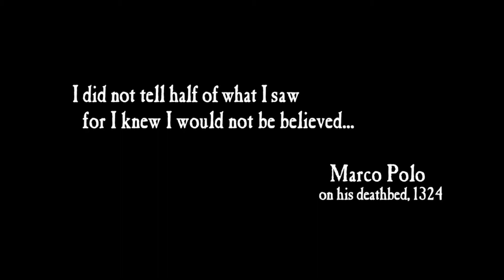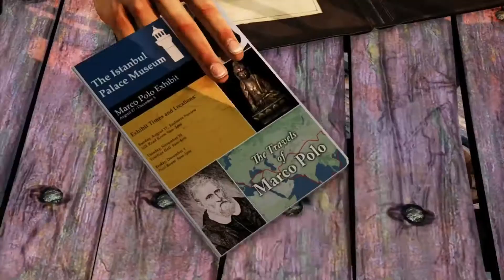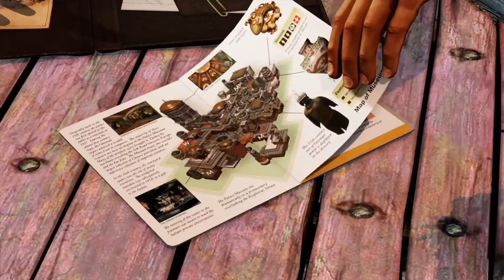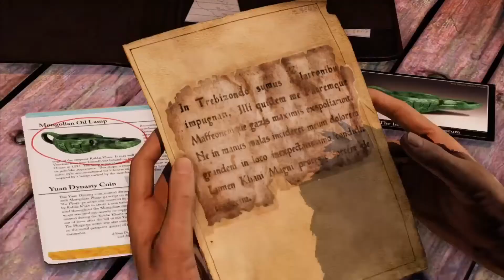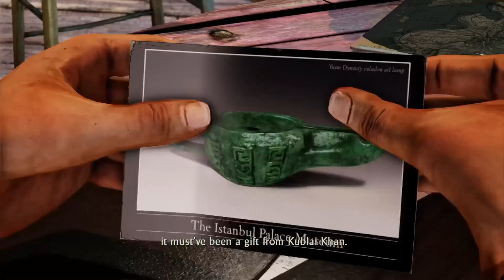Uncharted Episode 8 the ending and beggining of among thieves